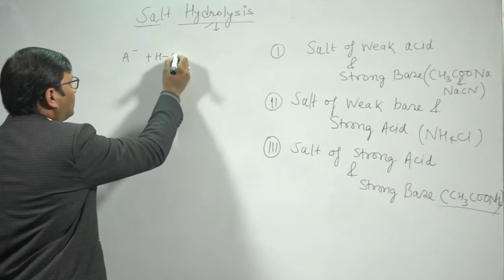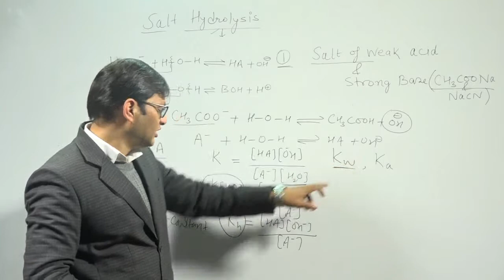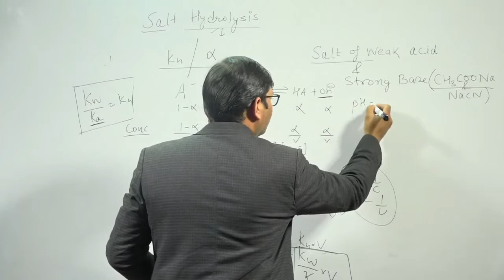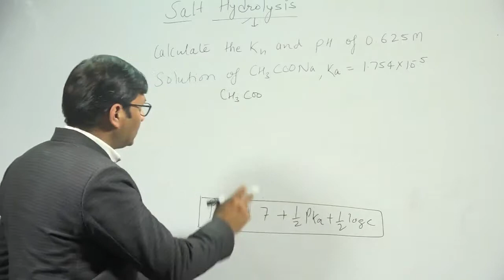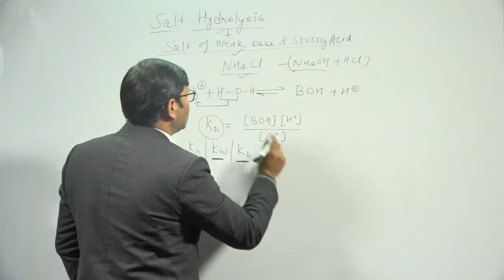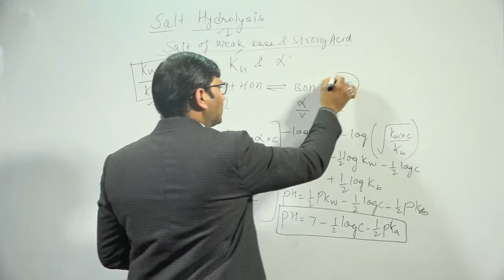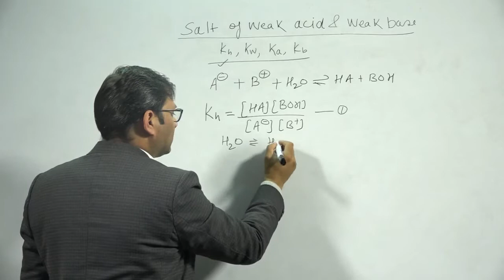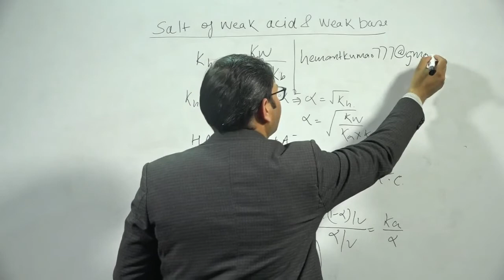Salt hydrolysis By Dr Hemant K Joshi